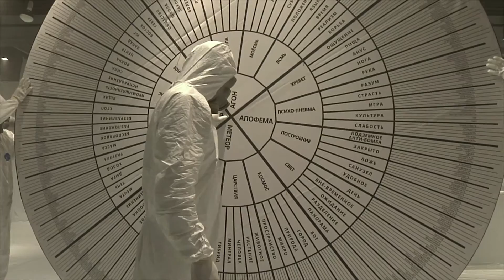Электротеатр. Человеческое использование человеческих существ. trailer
Курс общей лингвистики Ромео Кастеллуччи
Автор спектакля
Ромео Кастеллуччи
Совместное производство
Socìetas Raffaello Sanzio, Италия

НОМИНАНТ НАЦИОНАЛЬНОЙ ТЕАТРАЛЬНОЙ ПРЕМИИ «ЗОЛОТАЯ МАСКА» 2016
«Человеческое использование человеческих существ» — действо на языке Дженералиссимо, искусственном языке, структура которого постепенно поднимается от общего пласта, состоящего из 400 всеобъемлющих терминов, к более тонким сферам, туда, где сосредоточен наиболее чистый уровень, состоящий только из 4 слов.

Само же действие основано на каноническом евангельском сюжете — воскрешение Лазаря, а за основу иконографии взята знаменитая фреска Джотто, на которой изображен Христос, приближающийся к гроту, и труп Лазаря в окружении родственников, зажимающих нос рукой, чтобы не чувствовать зловония, исходящего от уже гниющего тела. Легкий запах аммиака призван служить напоминанием о тленности человеческой плоти, которой противостоит сила мысли, чудотворная мощь слова.
Сюжет повторяется пять раз, и всякий раз будет использован один из уровней языка Дженералиссимо. Пластика и жесты актеров, которые также меняются от повтора к повтору, должны постепенно обнаруживать все более глубокие смыслы этой встречи человеческого и божественного начал.
Пустое пространство, в котором происходит действие, не разделено на зоны, оно объединяет актеров и публику.